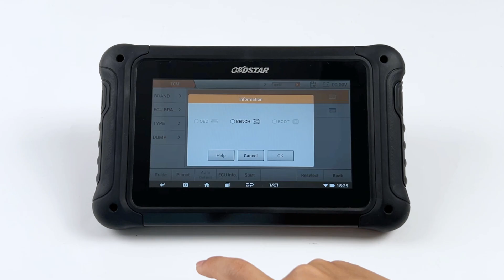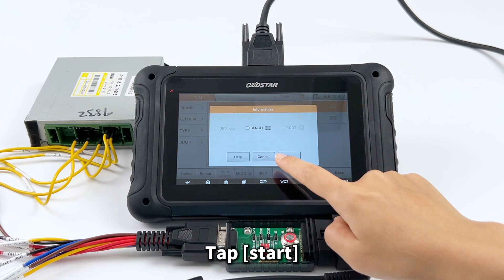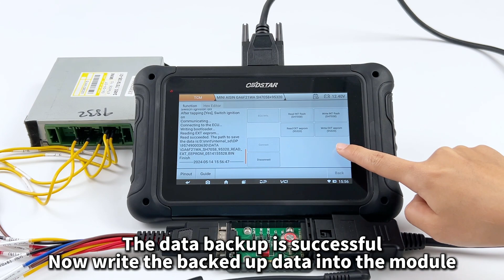DC706-MINI AISIN GA6F21WA SH7058 TCM READ AND WRITE BY BENCH